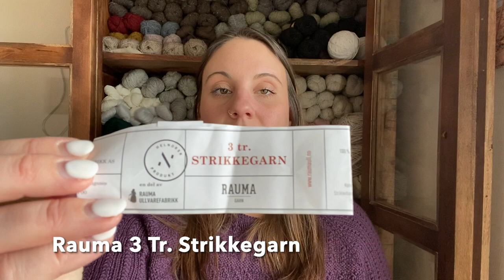Willow Cove Crafts Knitting Podcast | Episode 21 | Selbu Mittens, Illuminate, and Granny Stripes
Welcome to Willow Cove Crafts, a podcast about knitting, sewing, and my other crafty endeavors. Please join me on my knitting and sewing adventures!

Show Notes

Ravelry/Instagram: willowcovecrafts

Patterns
Granny Stripe Blanket - Attic24
Selbu Mittens - Skeindeer Knits
Illuminate - Andrea Mowry (Drea Renee Knits)

Yarn
Spincycle Yarns, Dyed in the Wool - Rusted Rainbow
Isager, Silk Mohair - Rose
Rauma Garn, 3 Tr. Strikkegarn - 101, 105

Needles
ChiaoGoo, various sizes

I'll Knit If I Want To Podcast
Espace Tricot Podcast